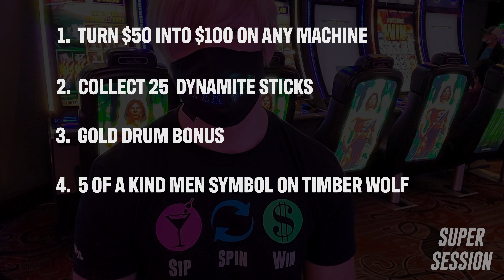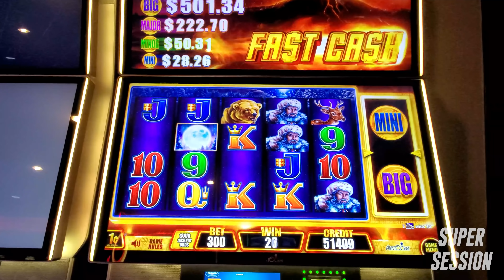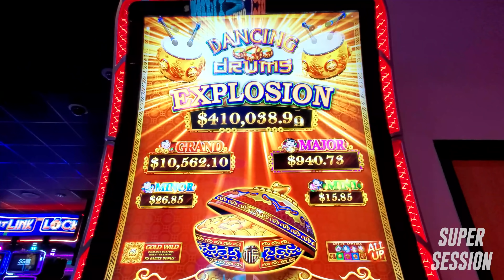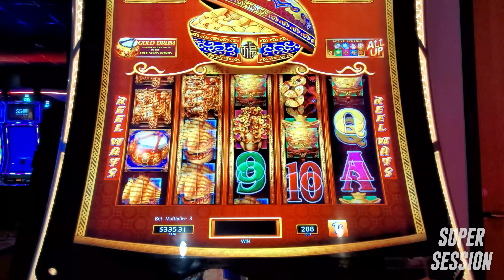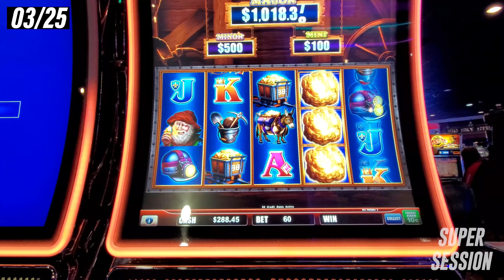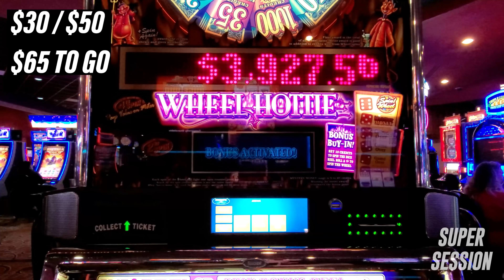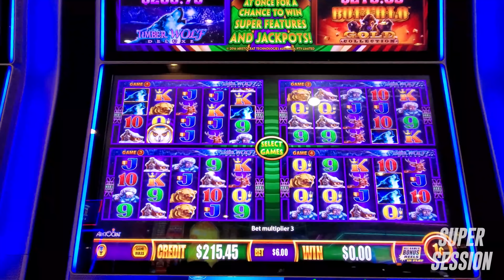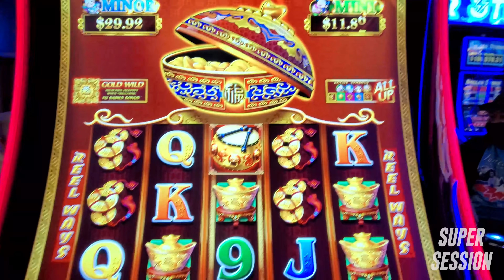I Need A Christmas Miracle!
Facebook.com/slotaholicvideos
Instagram.com/slotaholicvideos
Twitter.com/slotaholix

Send mail or packages to:
Josh Duffy
939 Iberville St.